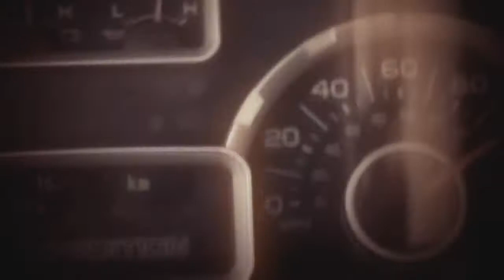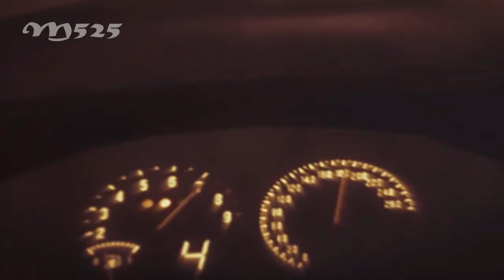LFS - Hagwalah Fighters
AseRCom, Mosd, Abo Da7m, Abo Rash, Ebrahim, KSTN and M525 in action!